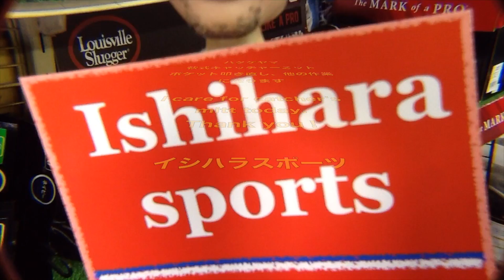キャッチャーミット 叩き直し Care for the catcher's mitt #1762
お客さまからのご依頼で、ハタケヤマさんの軟式キャッチャーミットのポケット叩き直しをします。お手入れもしますが、途中で他のお客さまの修理も入ります。
I care for Hatakayama catcher's mitt this time.

硬式HOHオーダー マックス・シャーザーモデル比較 Rawlings HOH custom gloves #1745

グラブ修理（ウエブレース・フィンガーレース）Relace a glove "web lace / fingertip lace) #1735

キャッチャーミットグリス入れ I put in the glove grease to catcher's mitt. #1731

グラブ修理（シングルポストウエブとヒールレース） Relace a glove (single post web, heel lace) #1725